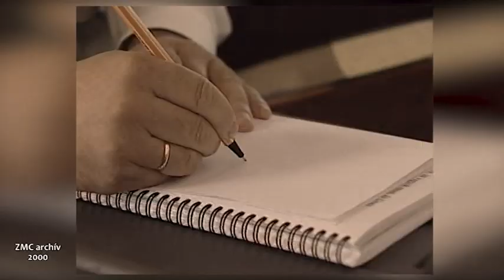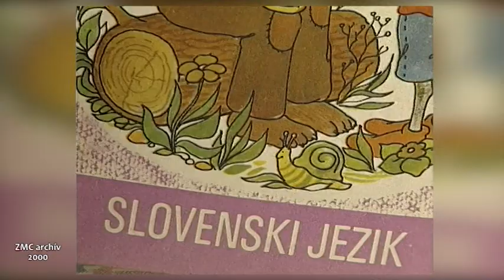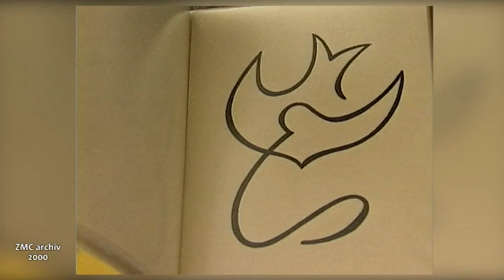Simon András egyvonalas életrajza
szerkesztő-riporter: Győri János Sámuel
operatőr- vágó-rendező: Győri András Timótheus